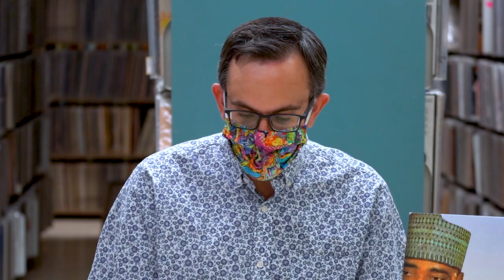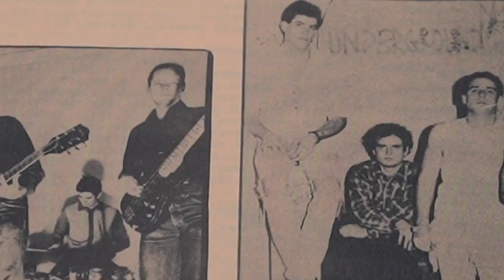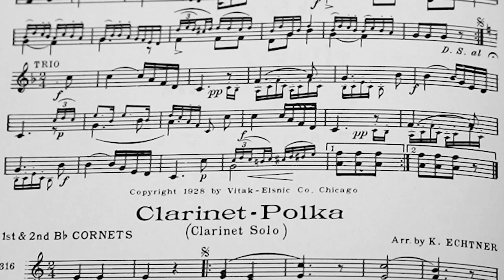2020 BGSU Music Library Archives Orientation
Orientation for new students to the archival collections at the Music Library at Bowling Green State University.